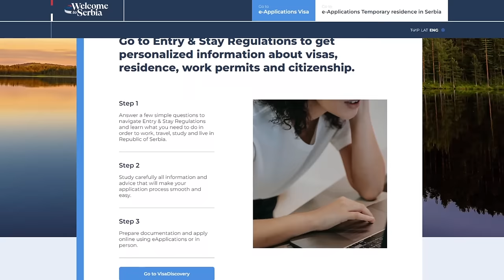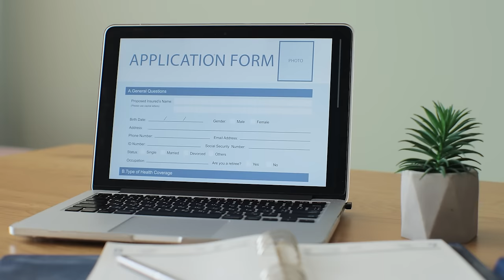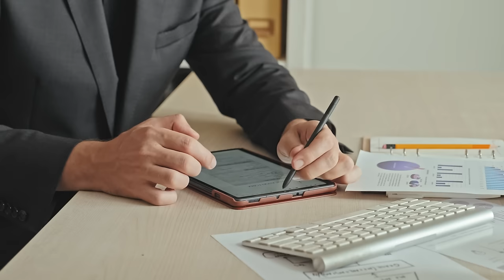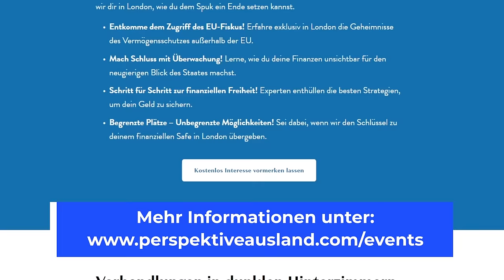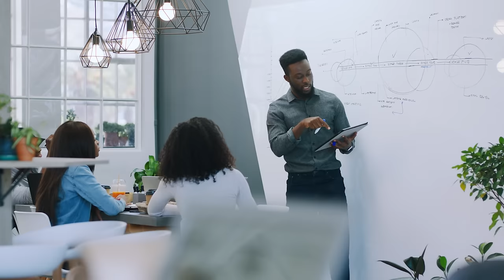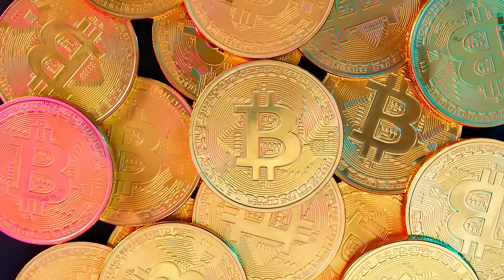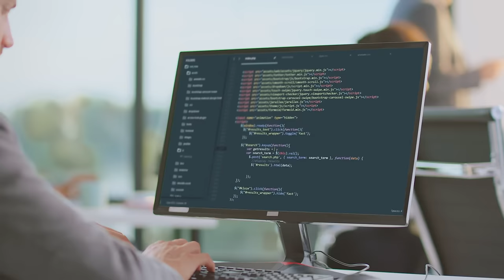Serbien - Ein echter Geheimtipp für Auswanderer?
Serbien liegt im Herzen Europas und vereint viele Aspekte, die sich Auswanderer von ihrer neuen Heimat wünschen. Für Naturliebhaber hat das Land mit seinen Donauauen und den Bergen ebenso viel zu bieten wie für Kulturliebhaber. Günstige Steuern, eine einfache und schnelle Unternehmensgründung sowie moderate Lebenshaltungskosten sind nur einige der Aspekte, die den Balkanstaat für die Auswanderung interessant machen. Freiberufler und Immobilieninvestoren finden hier außerdem ausgezeichnete Bedingungen vor. Welche Vorteile Serbien noch zu bieten hat und was Auswanderer beachten müssen, verrät der Rechtsanwalt Đorđe Jeftić im Gespräch mit Perspektive Ausland.

00:00:00 - Einleitung, Begrüßung und Vorstellung
00:06:27 - Was reizt Menschen an Serbien oder allgemein an der Region?
00:11:25 - Was vermisst Herr Jeftić aus Deutschland?
00:12:52 - Wie erreicht man am besten Serbien?
00:15:10 - Überblick: Aufenthaltserlaubnis in Serbien
00:18:59 - Sprechen die Menschen in Serbien Englisch oder sogar Deutsch?
00:20:23 - Konkret: Aufenthaltserlaubnis durch Firmengründung und Investment
00:29:58 - Aufenthaltsgenehmigung für Rentner und Privatiers
00:32:28 - Welche Steuern gibt es in Serbien? Welche gibt es nicht?
00:44:12 - Lebenskosten in Serbien
00:46:19 - Immobilienmarkt in Serbien
00:49:07 - Ist Korruption ein Problem in Serbien?
00:50:57 - Wird Serbien in der Zukunft ein EU-Mitglied?
00:55:38 - Bekannte Getränke und Gerichte in Serbien
00:59:38 - Fazit
01:01:02 - Noch ein kurzes Thema: Bankkonto-Eröffnung in Serbien
01:02:30 - Verabschiedung und Outro